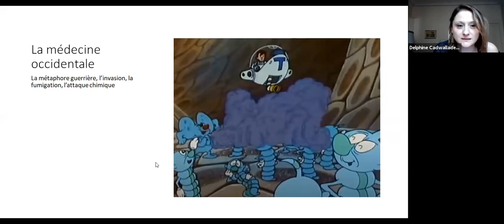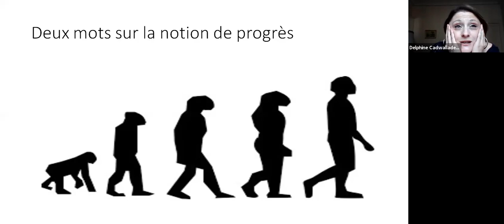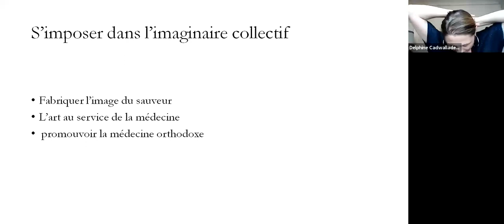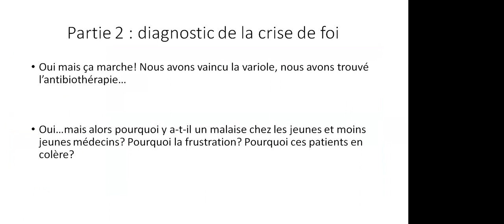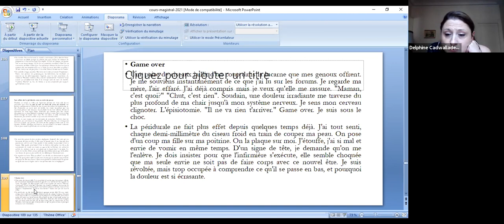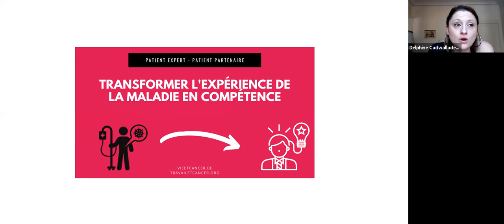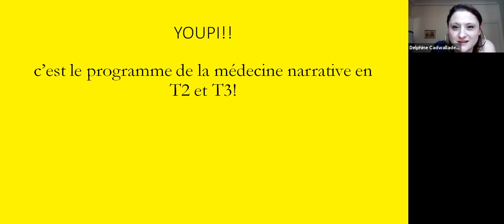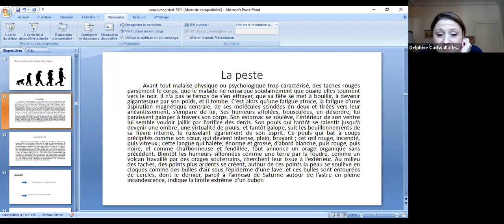conférence Sorbonne UNiversité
Une histoire de nos représentations du corps et du soin en médecine occidentale